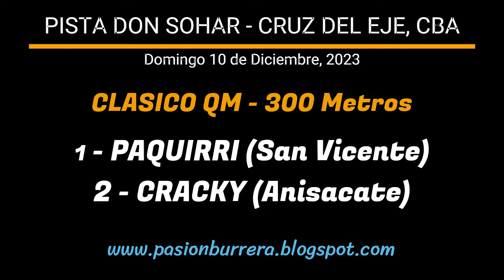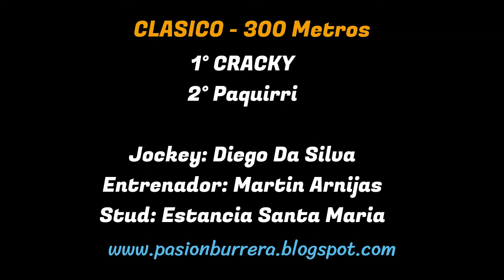CRACKY: PISTA DON SOHAR - CRUZ DEL EJE (10-12-2023)